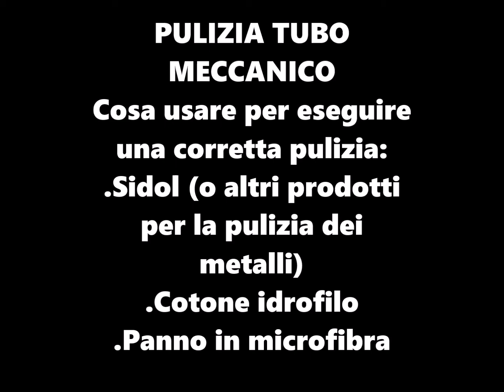Tubo Meccanico - Pulizia e cura con prodotto SIDOL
In questo video vi farò vedere in modo dettagliato come pulire il vostro tubo per mantenerlo sempre in ottimo stato, scusate per l'eccessiva durata del video ma ho voluto spiegarlo in modo esauriente. Grazie mille